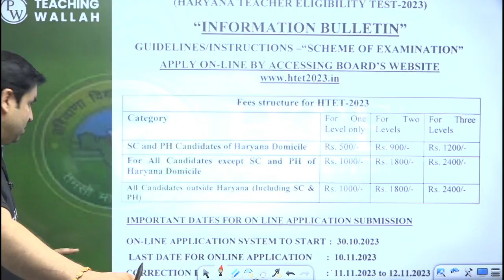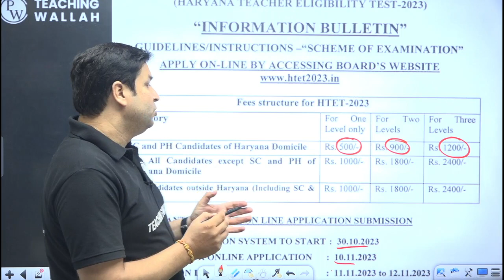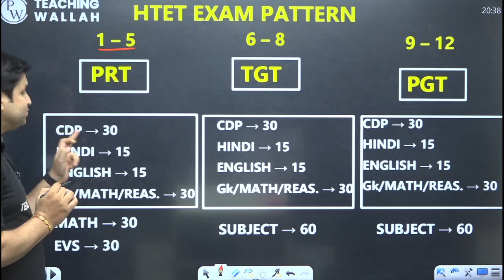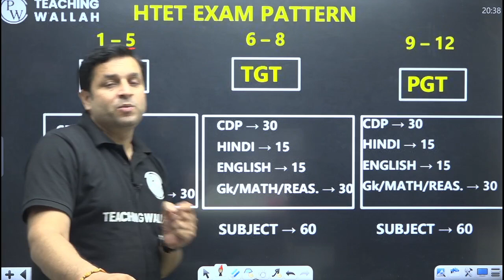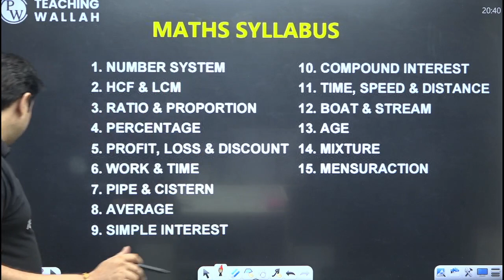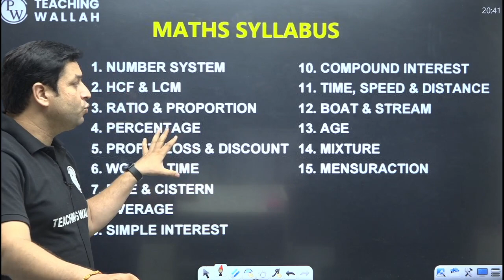HTET Syllabus and Exam Pattern 2023 | HTET Age Limit, Qualification | HTET Eligibility Criteria 2023